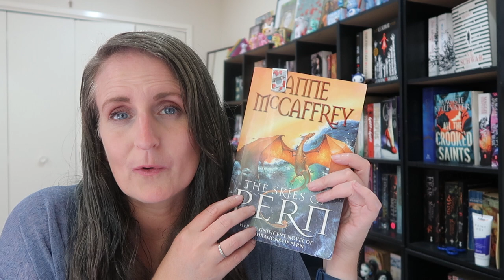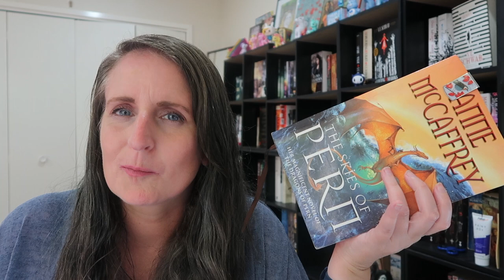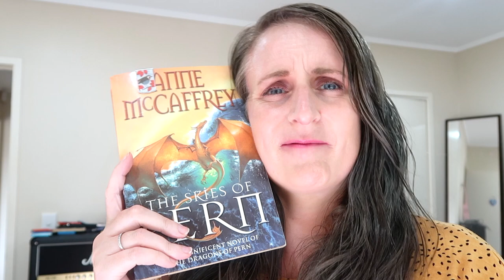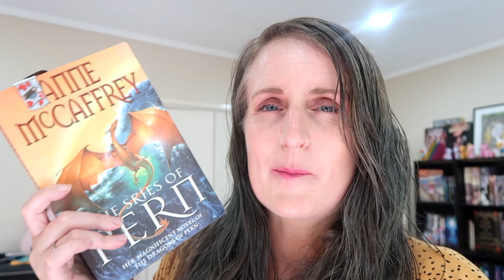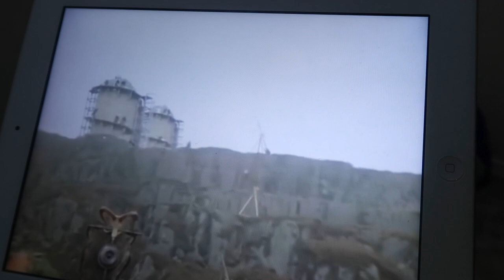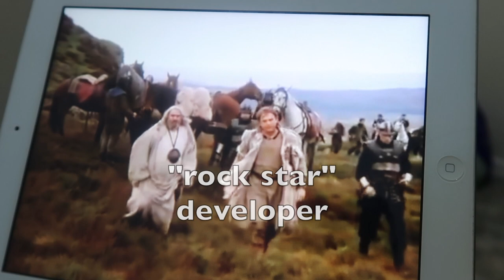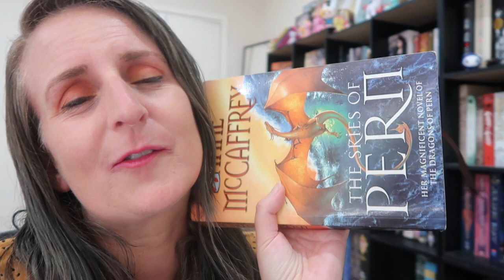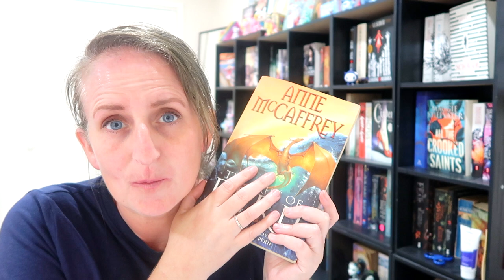Reading Vlog: Camelot, Job Interview, & the Skies of Pern [CC]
I didn't read as much as I wanted this week, but I think it was still an ok reading week considering I had job interview prep to do!
Books Read:
* The Skies of Pern by Anne McCaffrey
* The Guinevere Deception by Kiersten White
* The One by John Marrs